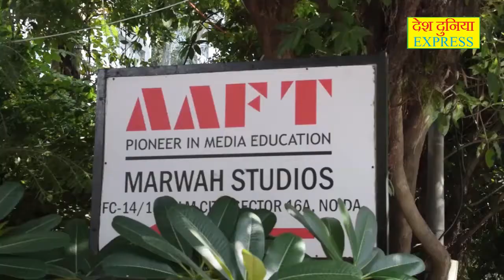मारवाह स्टूडियो में 5वें ग्लोबल फैशन & डिज़ाइन वीक के तीसरे दिन के दूसरे सत्रं में Fashion Show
मारवाह स्टूडियो में 5वें ग्लोबल फैशन & डिज़ाइन वीक के तीसरे दिन के दूसरे सत्रं में फैशन का अद्भुत प्रदर्शन